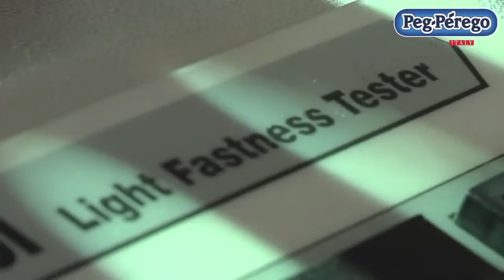Scaun auto Viaggio1 Duo Fix TT Alcantara Collection - Pearl Grey - 9-18 kg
Scaunul auto Viaggio 1 Duo-Fix TT Pearl Grey Alcantara Collection este disponibil aici